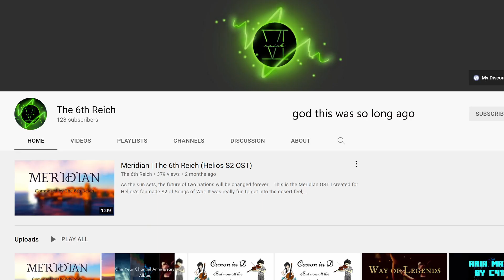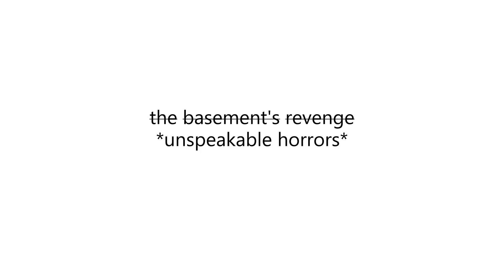reich being high for 1:55 | ATT BTS Bloopers | The 6th Reich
Finally, the project of A Traveler's Tale comes to an end. I've been working on this stuff for like, more than a year now, so it's quite jarring to know that this'll be the last video related to it for a long time, maybe even forever.

Anyway, these are some outtakes from recording the ATT BTS blooper on a very high Sunday, so huge thanks to all of my artists for agreeing to help bring these moments to life with their amazing drawings. I think they put more effort into this video than I did, and that's saying something.

Images made with Canva

Duel of the Fates is by John Williams, full credit to yadda yadda for letting me use it, don't sue me.

Please do not take my tracks/videos and use them for your videos without notifying me. You can notify me by leaving a comment on the video you used  to tell me. Make sure to credit me in the description of your video if you do.